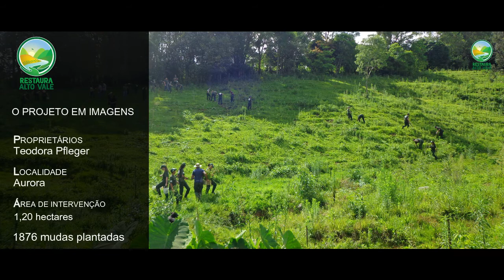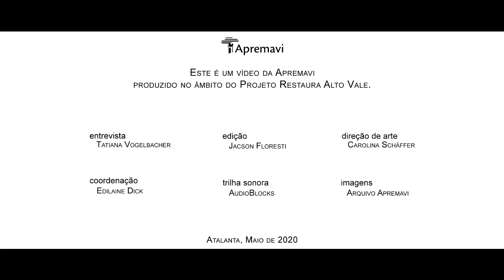Teodora Pfleger, uma plantadora de florestas!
𝐂𝐨𝐦 𝐚 𝐩𝐚𝐥𝐚𝐯𝐫𝐚... 𝐨𝐬 𝐏𝐥𝐚𝐧𝐭𝐚𝐝𝐨𝐫𝐞𝐬 𝐝𝐞 𝐅𝐥𝐨𝐫𝐞𝐬𝐭𝐚𝐬!

O depoimento de hoje é da artesã Teodora Pfleger cuja propriedade fica no município de Aurora (SC). Nela foram restauradas 1,2o hectares de Área de Preservação Permanente (APP) em torno de um rio. Foram plantadas 1.876 mudas de 67 espécies nativas diferentes da Mata Atlântica.

Para olhar o croqui da área e acompanhar o projeto, acesse a página da propriedade disponível no Portal Ambiental da Apremavi

Seja mais um no time de PlantadoresDeFlorestas!